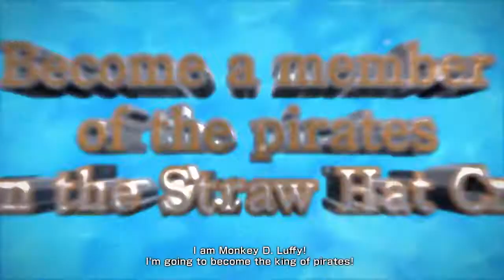One Piece: Grand Cruise — трейлер анонса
Игрок оказывается на борту судна вместе с известными пиратами и защищает корабль от различных врагов

One Piece: Grand Cruise
Жанр: экшен
Платформа: PlayStation 4
Издатель / Разработчик: Bandai Namco Games
Дата выхода: 2018